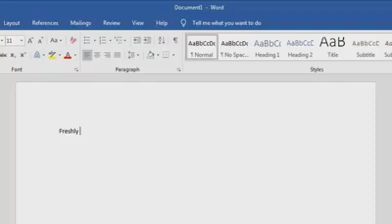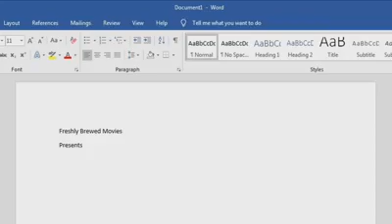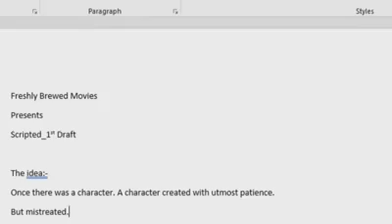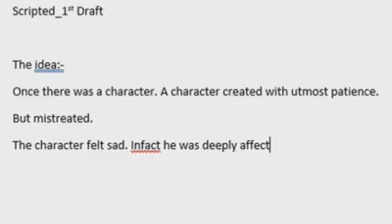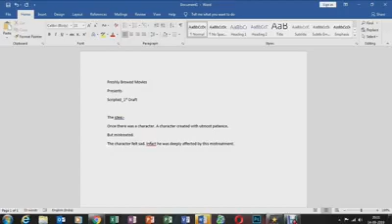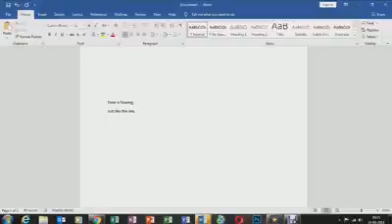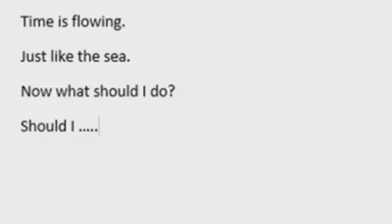The Script | Ayan Dawn | Silent Short film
A short film made by me in 2019. I shot it with a Handycam. The short film was shot, edited and produced within two days.  The short film shows a conversation between a writer and his character. I had this film in a better quality but I lost that file. All I have is this. This is very amateurish but close to me.